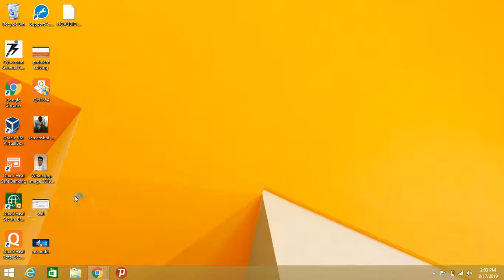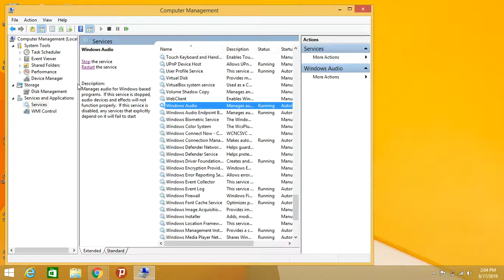No Audio Problem In Windows 8/8.1/10- solution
FRIENDS THIS VIDEO IS THE FIRST METHOD TO OVERCOME THE PROBLEM OF NO AUDIO PROBLEM IN WINDOWS 8/8.1/10 AND EVEN FROM THIS METHOD WHICH IS VERY EFFECTIVE YOU ARE NOT ABLE TO SOLVE THE PROBLEM THEN DO SEE THE NEXT SERIES OF THIS VIDEO.